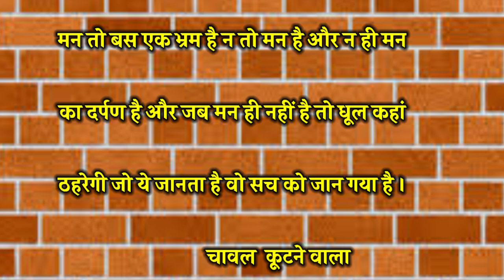जो ज्यादा सोचते हैं ये कहनी सुने | How To Stop Overthinking|Buddhist Story On Overthinking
जो ज्यादा सोचते हैं ये कहनी सुने | How To Stop Overthinking|Buddhist Story On Overthinking  @FirstLife

Buddhist story hindi
jyada sochna band kaise karen
overthinking
zen story

buddhiststory

Music Credit
Kuba Te-shade like
video photo credit
pixabay pixels.etc